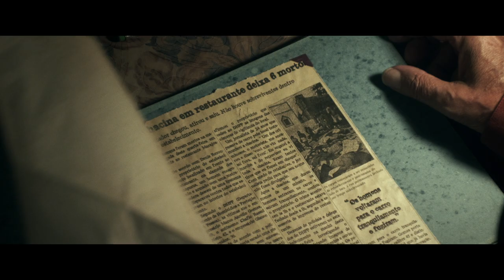Comeback: Um matador nunca se Aposenta ft. Nelson Xavier | Trailer Oficial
Amador é um ex-pistoleiro aposentado. Solitário e amargurado, coleciona em um álbum os recortes de jornal de seus crimes antigos. Após várias humilhações, ele vai reagir com violência à hostilidade do mundo que o cerca enquanto tenta voltar à ativa.

Comeback é uma produção da Rio Bravo filmes, com distribuição da O2 Play e estrelado por Nelson Xavier.